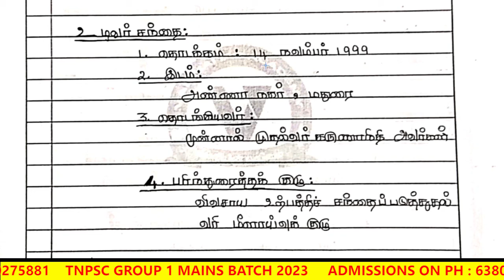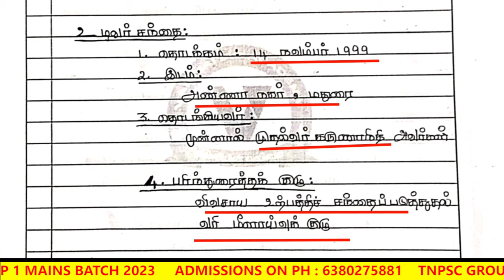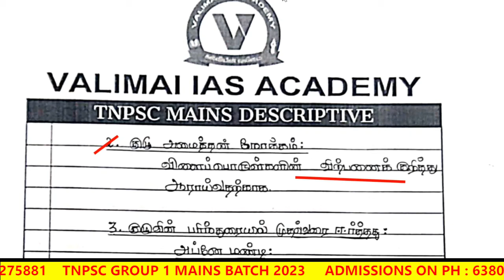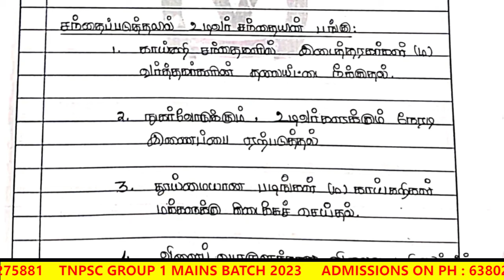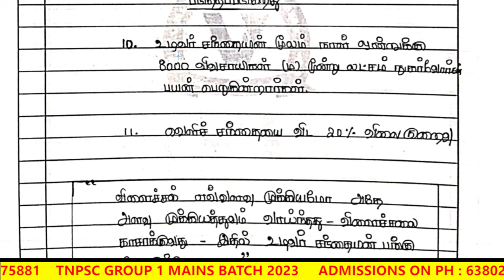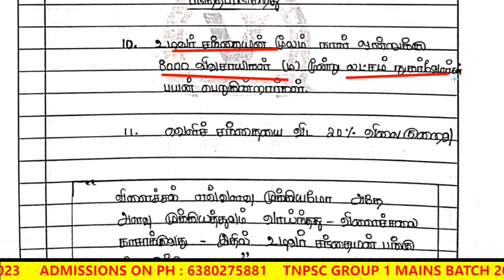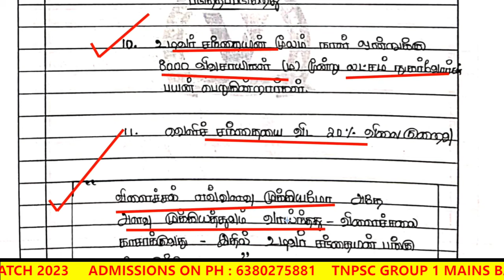TNPSC GROUP I MAINS STATE TOPPER AMSWER SHEET ANSWER WRITING TAMIL ADMISSIONS ON TEST BATCH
Coimbatore

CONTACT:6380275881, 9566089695